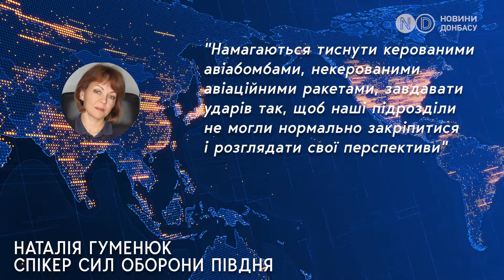РФ КАБами та ракетами штурмує Роботине: ситуація на Запорізькому напрямку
В районе Работине Запорожской области снизилось количество пехотных штурмов. Но при этом россияне увеличили количество авиаударов, - сообщила спикер Сил обороны юга Наталья Гуменюк. В основном, давят КАБами и ракетами. Накануне подразделениям ЗСУ удалось выбить россиян из школы, но те все же закрепились на окраине Работине, - сообщает Дипстей. По данным  аналитиков, российская армия пытается закрепиться на нескольких позициях на юге села. Россияне всеми силами пытаются прорвать это направление обороны, в том числе, с применением бронированной техники. Украинским войскам действительно трудно ежедневно, круглосуточно отражать эти штурмы, тем более, что армия РФ довольно часто меняет тактику, - заявила спикер бригады "Спартан", - которая воюет на запорожском направлении - Анастасия Кириченко.